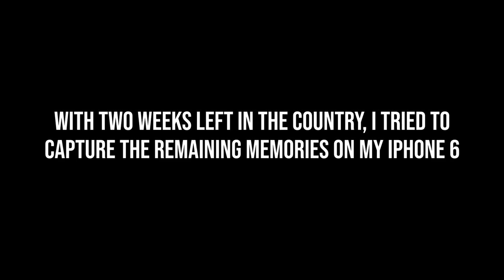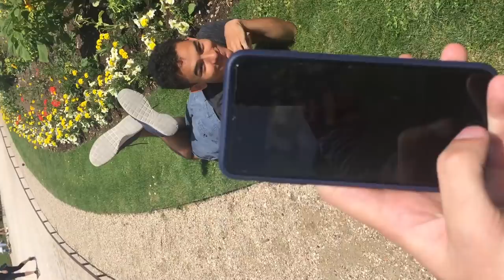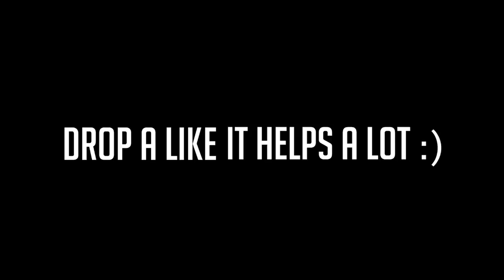A Day in the Life of a Study Abroad Student - Paris, France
Josh Beasley
206 Elm Street #201588